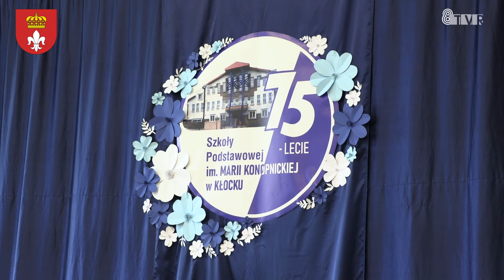75 - lecie Szkoły Podstawowej im. Marii Konopnickiej w Kłocku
Szkoła Podstawowa im. Marii Konopnickiej w Kłocku w tym roku obchodzi jubileusz powstania. Upłynęło 75 lat. Z tej okazji społeczność szkolna zorganizowała jubileuszową uroczystość.